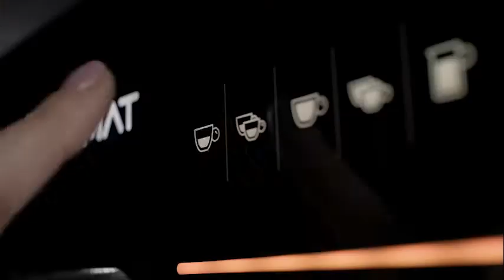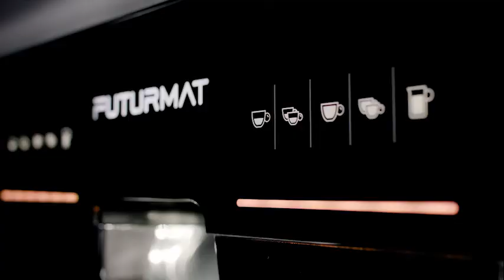Futuremat Sensius B2B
B2B presents new barista coffee machine - Futuremat Sensius